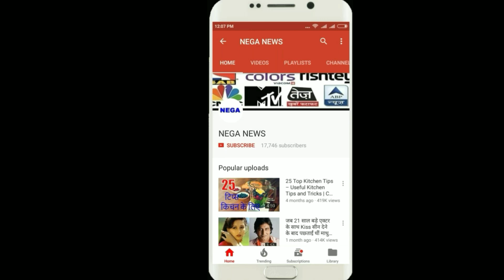Virat Kohli's latest Ad Shoot Behind the Scenes | neganews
Virat Kohli's latest Ad Shoot Behind the Scenes